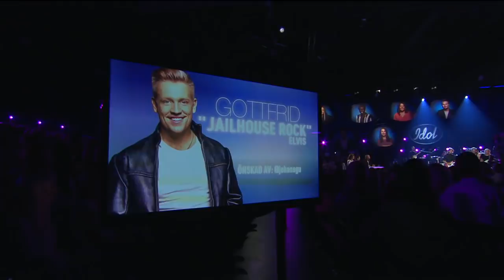Gottfrid Krantz - ”Jailhouse rock” – Elvis – Idol 2019 - Idol Sverige (TV4)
Gottfrid Krantz sjunger Elvis låt ”Jailhouse rock” i Idol 2019:s tredje fredagsfinal